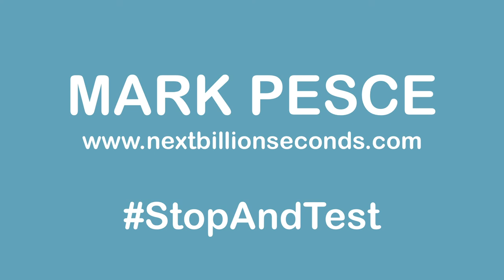THE NEXT HUNDRED SECONDS // 26 MARCH 2020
THE NEXT HUNDRED SECONDS
26 MARCH 2020

To win this battle, we need to StopAndTest
Everyone. Everywhere.
We need 8 billion covid19 tests. Twice.

We should design testing capacity that grows exponentially.

Doubling the number of tests every few days.